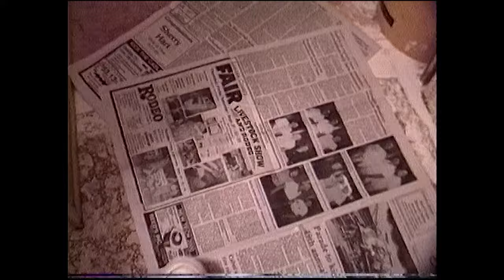My Cousin's House Tour (1989)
My cousin Natalie shows off her fabulous new home!